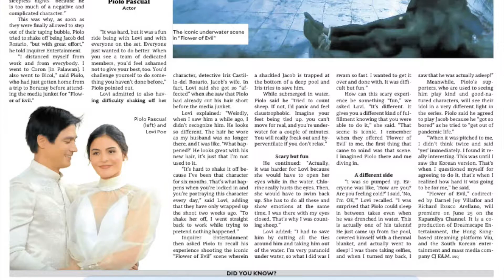PIOLO had NIGHTMARES, LOVI got UPSET during FLOWER OF EVIL taping | TINSELTOWN GIRL PH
Piolo Pascual and Lovi Poe, lead stars of the local adaptation of the Korean series "Flower of Evil," sat down with Inquirer Entertainment's Marinel Cruz. Piolo said he experienced nightmares during taping, while Lovi said she got "upset" with Piolo. The series premieres on June 25.
*Photos are from the official trailer